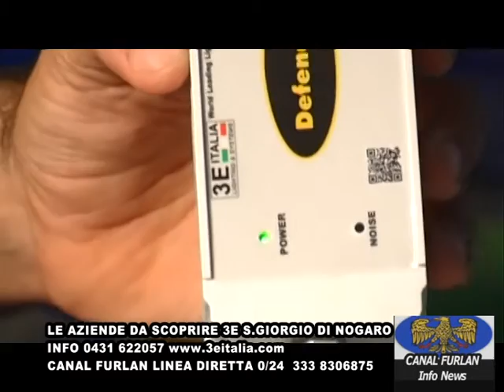30 LUGLIO 2015 LA 3E ITALIA SAN GIORGIO DI NOGARO UD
Un progetto contro i fulmini mortali? Esiste. La 3E di Del Pin Fausto e Francesco si trova a San Giorgio di Nogaro (Udine) via Marittima 69/AA presso il Centro Commerciale Laguna Blu.